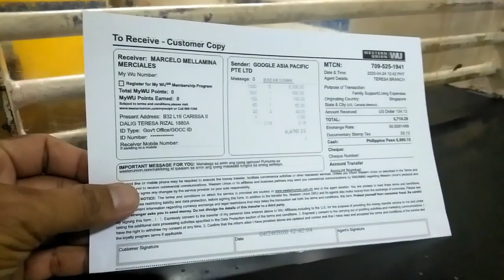MAGKANO ANG SAHOD KO SA YOUTUBE? | My YouTube salary donated to our volunteer frontliners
KA BACKYARD FUND RAISING
This fund raising will go to the poor families that is needed of food packs and vitamins and also for our volunteer frontliners for face mask, food packs and alcohol (Enhance Community Quarantine COVID19).

BDO (Banco De Oro) ACCOUNT:
Account Name: : Marcelo Merciales

Healthy and wealthy living are the best gift from God. Aquarium hobbying is not just a hobby. Aquariums are beautiful to look at and can be a focal point in any room, and they provide so many additional benefits to everyday life, studies show that viewing an aquarium can be therapeutic as they lower blood pressure, reduce stress and have a calming effect on people. Do you know that this hobby can also turn into source of income? This channel is aiming to teach you how you can turn your hobby into extra source of income or even the main source of your income. We are providing different kinds of video tutorial on how you can propagate your aquarium fish, how to grow them correctly, how to care the fry of your fish and how you can turn your hobby into another source of income in at the same time you are enjoying in fish keeping and avoiding any kinds of sickness due to stress in a day of hard and painful work.